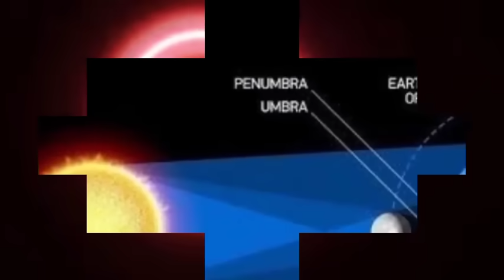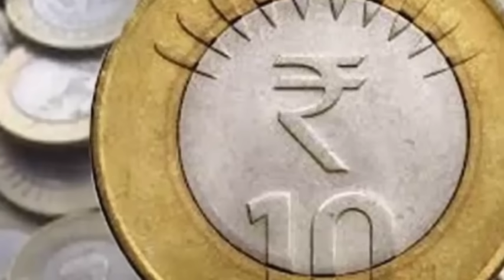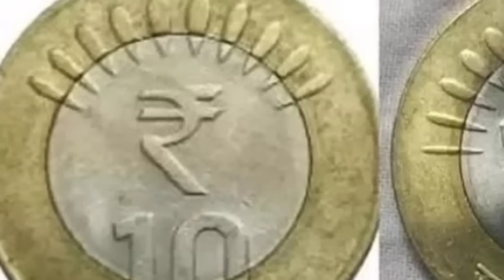21শে জুন সূর্য গ্রহনের সময় 10 টাকার কয়েন দিয়ে করুন এই শক্তিশালী টোটকা!🔥 সূর্যগ্রহণ 2020।।Grahan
Grahan/Surja Grahan 21june 2020 |Solar Eclipse 2020 ||Surjo Grahaner somoysuchi 2020 in bengali